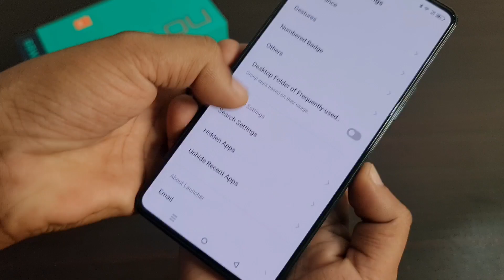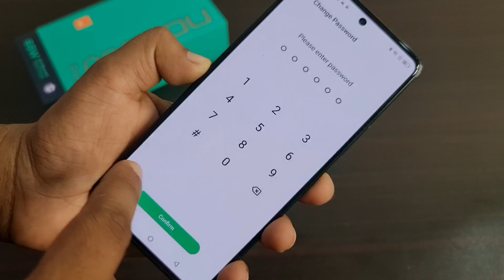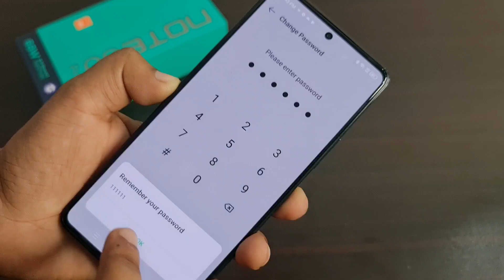infinix Note 30 Pro XHide Features App Hide & Pictures Hide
in this video infinix launch New Features Infinix note 30 Pro XHide ,
what is xhide,
how to use xhide,
how to hide my application ,
how to hide my pictures,
infinix note 30 pro xhide setting,
infinix note 30 pro what's new,
infinix note 30 pro how to hide my videos,
infinix new software update

Instagram =I'm on Instagram as @nexttechfinder9526. Install the app to follow my photos and videos.